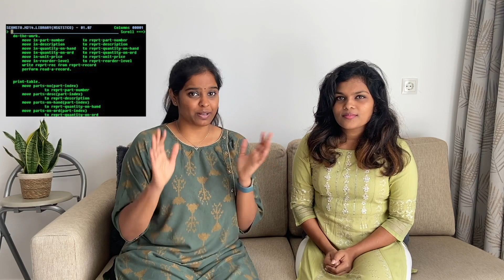Product Managers! All you need to know about Tech is here!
Technical skills for Product Managers - Part 1

00:00 - Introduction
1:21 - Basics of Software Application
4:55 - Version Control and Releases
6:17 - System Architecture
7:18 - Non Functional Requirements
12:01 - Closing